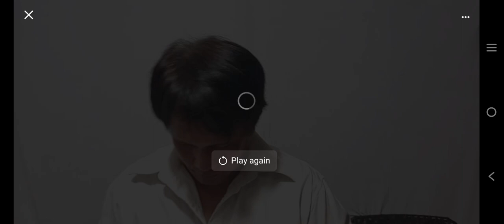Mga Tinig sa Ilang. topic:. si Jesus at babaeng samaritana. at hugasan ng paa ng mga apostle